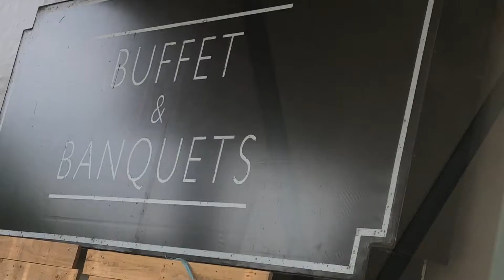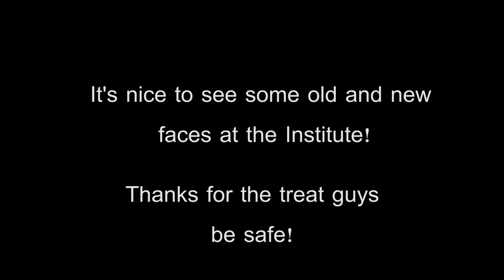Office gatherings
On this vlog a treat from former colleagues and boss, birthday celebrants and treats.  Reminds us that our workplace is our second home and colleagues as our second family.   Come check it out!